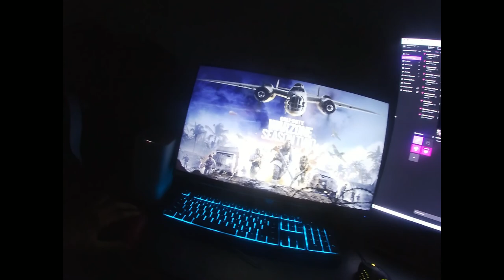MY CAR GOT TOWED!!!!!!